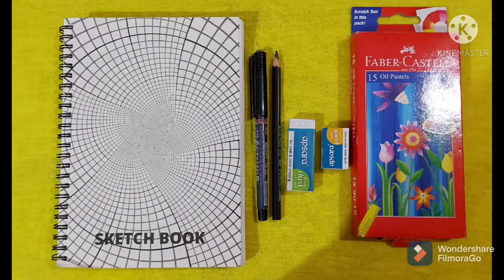How to draw Ant/Easy ANT DRAWING for kids with oil Pastels/ how to blend Easy with oil pastels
Hey dears,

This is made just for kids to make their lockdown times a better one...
They can easily practice some free hand drawings..
Thankz for watching this full video...

I will definitely upload such videos to all my wonderful kids ...